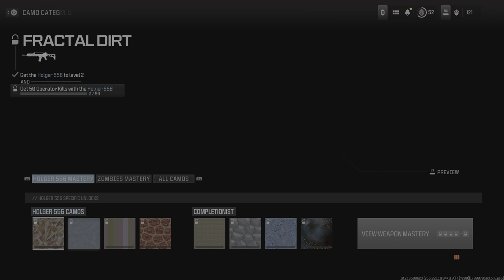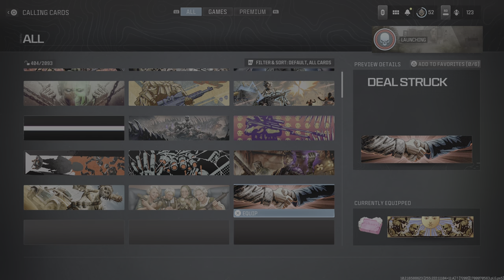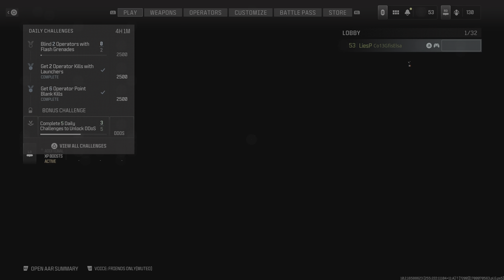MW2 Maps Playlist Moshpit Added Call of Duty: Modern Warfare 3 PS5 gameplay